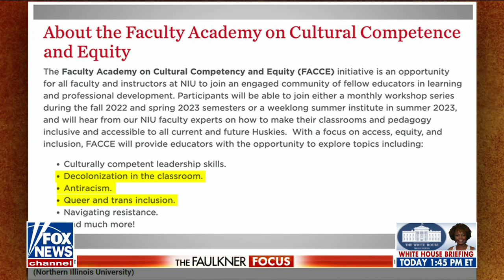Pete Hegseth: Radicalism is 'on full display'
'Fox & Friends Weekend' co-host Pete Hegseth joined 'The Faulkner Focus' to discuss a new Washington D.C. crime bill and a new 'woke' training at Northern Illinois University.